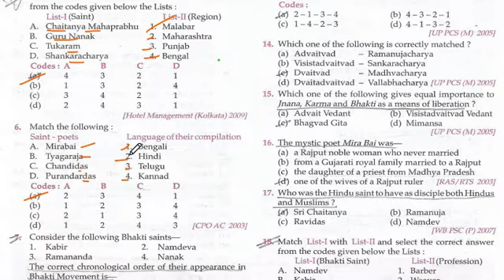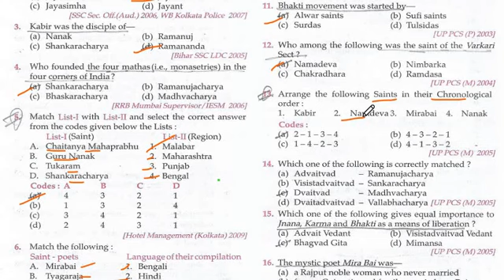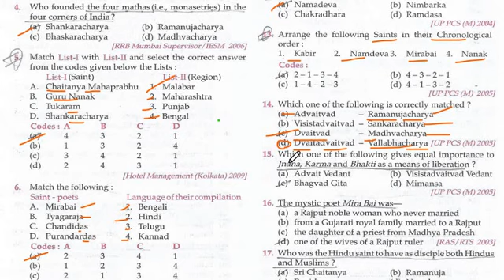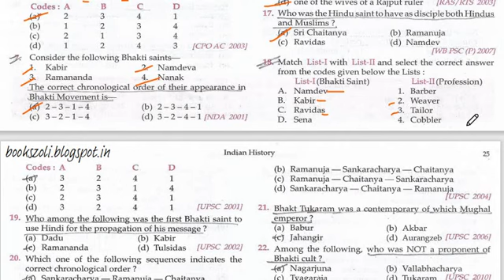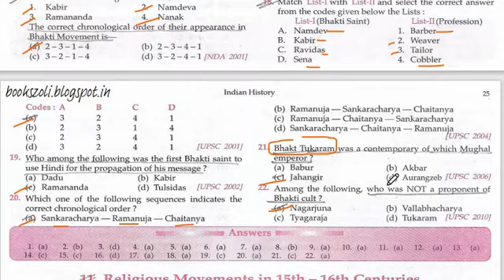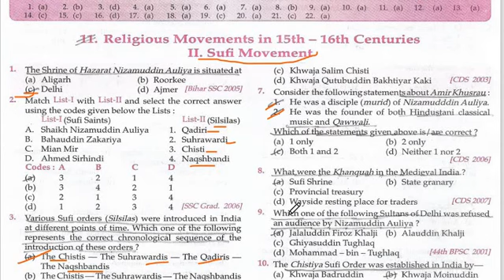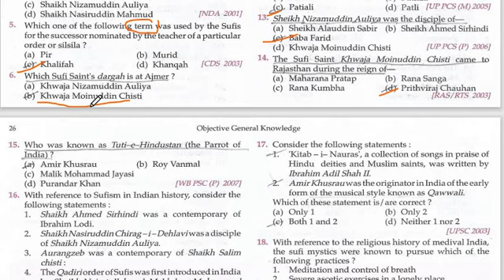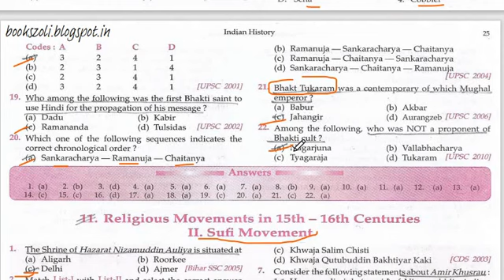Bhakti and Sufi movement mcq